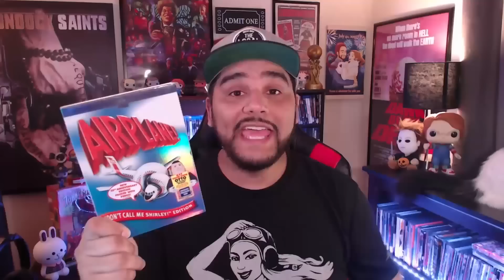AIRPLANE (1980) *FIRST Time Watching Movie REACTION* 😂This Is A PARODY gem! Comedy 😂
This spoof comedy takes shots at the slew of disaster movies that were released in the 70s. When the passengers and crew of a jet are incapacitated due to food poisoning, a rogue pilot with a drinking problem must cooperate with his ex-girlfriend turned stewardess to bring the plane to a safe landing.

THANK YOU FLIX TALK PATRONS!

Christine Fite - AlexanderWatches - CyanMovies  - Mr. Happy - Chris Becraft - KY - Portal Media - Jonathan Patrick - Chuckloaf - Jim Reichers - Josh ' JT ' Taylor - Robert Nakayama - Brooklyn Lady Ellie - Kacey Mcnatt - Jason Dominguez

Join a live stream to request songs, movie trailer & more! Every Monday & Wednesday at 5pm PST. / 8pm Est. & Saturdays at 8am PST. / 11am Est.

Music